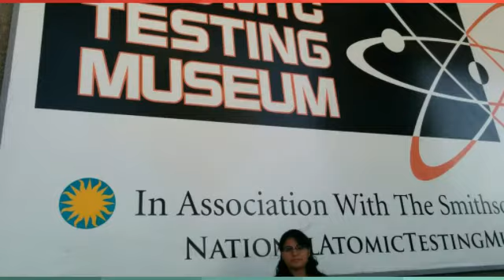Fellowship Part 2: Museums